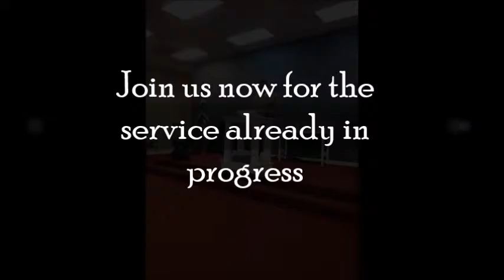Romans 1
Romans chapter 1, one, Bishop Kevin Orie